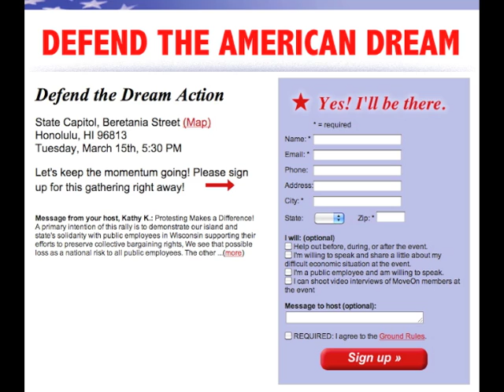MoveOn Rally for Workers-Honolulu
Hawai`i rallies to Defend The American Dream, Hawai`i State Capitol, 3-15-11. Mother-Daughter activists from Wisconsin urge youth to fight for their teachers.